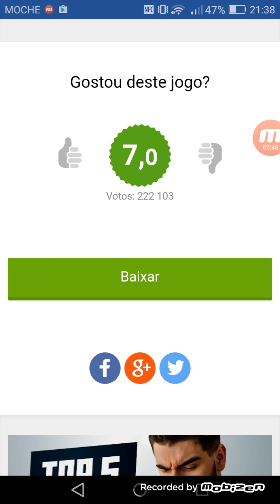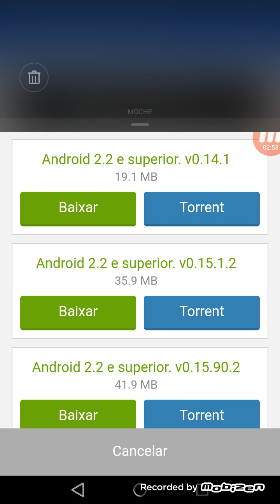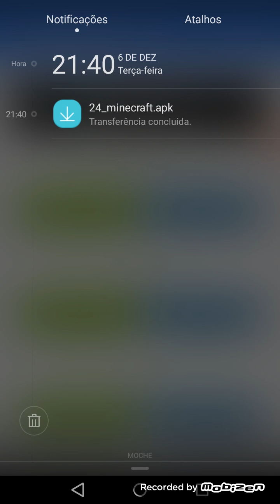😁Como sacar o MINECRAFT POCKET EDITION gratuitamente !!!😁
😁Subscrevam o meu canal please !!!😁